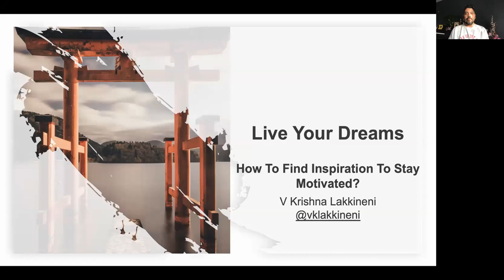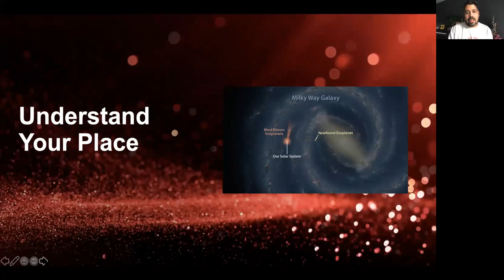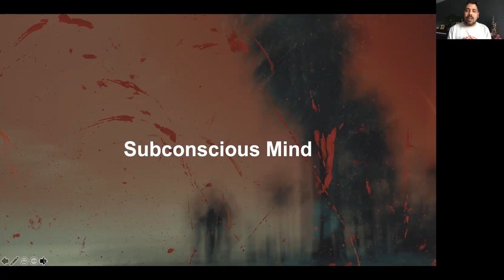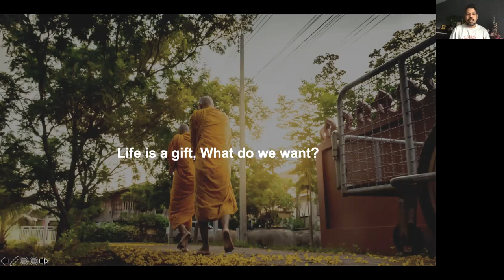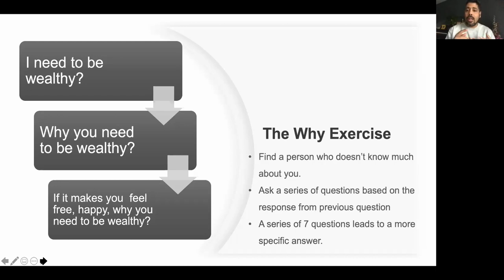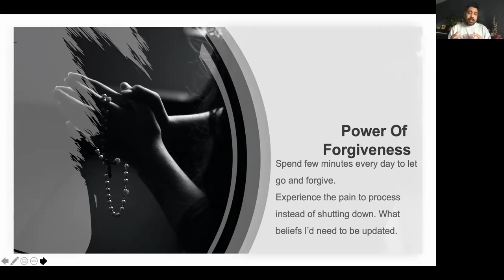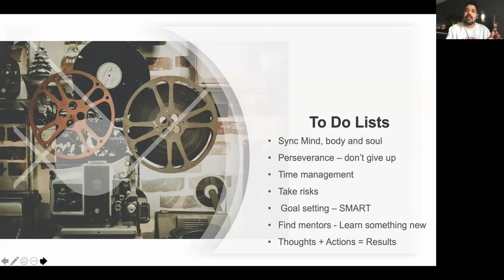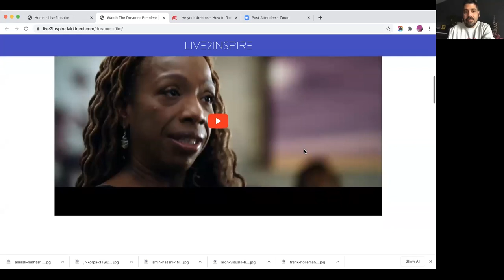Live your dreams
“Live your dreams” is for you if you are a dreamer and have ambitions towards living your highest life. Krishna Lakkineni describes how he stays focused on his WHY and applies daily, weekly and monthly habits to achieve his dream life. In “Live your dreams” Krishna describes how to take advantage of some of the tactics that he used to stay motivated and keep his inspiration flowing. He elevated his thoughts to create specific outcomes and achieve tangible goals. You can do this too. You’ll takeaway:
• Clarity on your vision - if you have one it makes sense to revisit often.
• Turning your WHY into specific goals
• Life management - We all have the same time but some do more.
• Loads of inspiration to help you stay motivated.

Speaker’s bio
V Krishna Lakkineni (VK) is an award winning tech entrepreneur, Amazon bestselling author, featured on CFJC, ABC, NBC and FOX associates. Recipient of a bronze Emmy award. His purpose is helping children in need, through his non-profit initiative “Hope For One Million Kids” or by partnering up with other charities that makes a difference. He’s also an executive producer of soon to be released “Dreamer” film, producer of recently started Live2Inspire talk show. Over the last decade his digital marketing agency ROI Media Works helped position some of the small businesses as niche experts in the local markets. Often Krishna is referred to as “light bearer” by his friends and colleagues.

For additional information, contact Krishna online at lakkineni.com

“Live your dreams” was delivered at the Vancouver Business Network Meetup on July 15, 2020. Vancouver Business Network holds a Meetup every Tuesday evening in Vancouver, British Columbia, Canada. At this Meetup an expert delivers a one-hour workshop on a topic that is relevant to entrepreneurs. This workshop is recorded and made available on this channel to support entrepreneurs build better businesses.